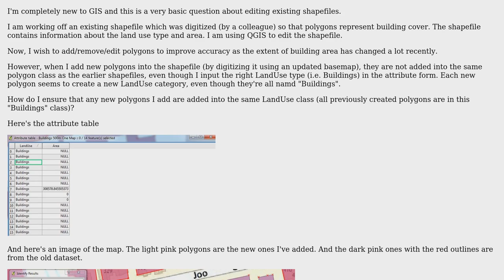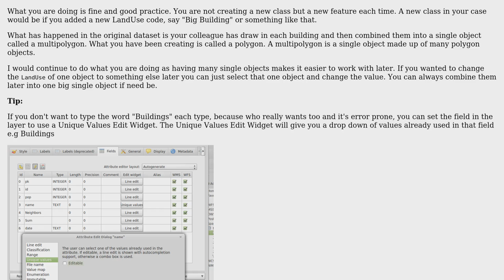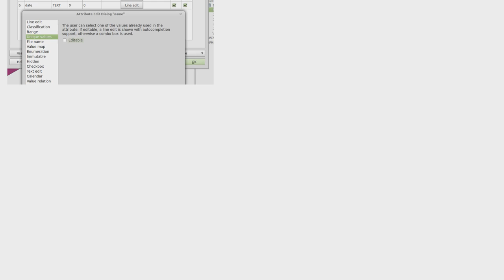GIS: Add polygons to existing shapefile in QGIS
With thanks & praise to God, and with thanks to the many people who have made this project possible! | Content (except music & images) licensed under CC BY-SA | Music | Images & others | With thanks to user underdark user Nathan W user lhmv and the Stack Exchange Network Trademarks are property of their respective owners. You are responsible for your own actions.